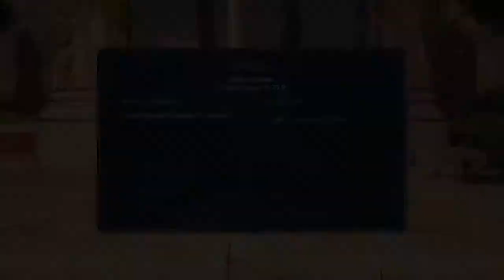Immortals Fenix Rising #3